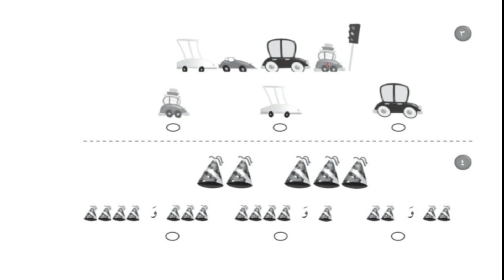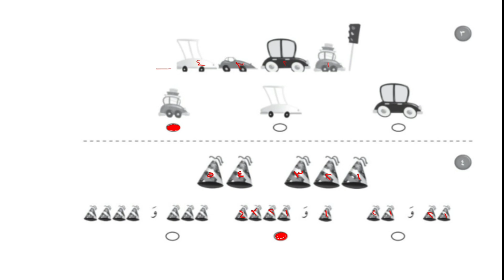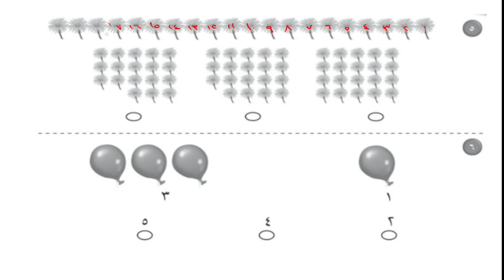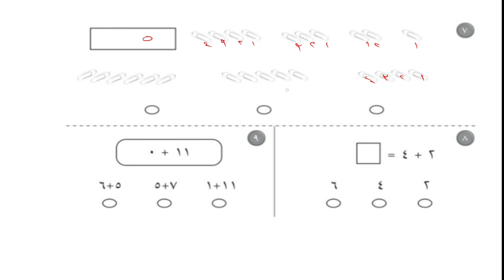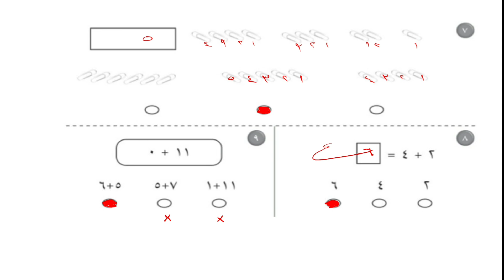الإختبار التراكمي ٦ : الجمع | الصف الأول الإبتدائي